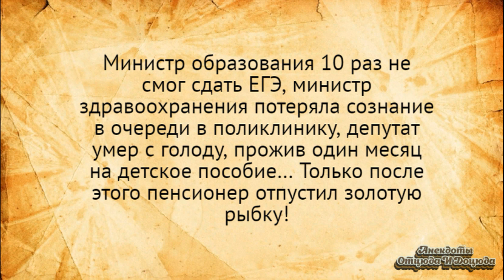Слабо кактус в ж@пу засунуть? Анекдоты смешные до слёз!